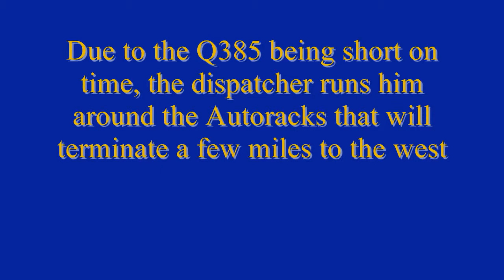CSX Westbound Pt2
Part 2 of the day.

At Bear JCT. our westbound autorack train has a meet with an eastbound Juice train & Amtrak

Approaching Overpass the short time Q385 gets around the autorack train

Last shot, the two trains coming up to Mingo where Q259 will have to stop and let Q385 clear, then Q259 will then crossover and put his train away at the Winchester Mixing Center